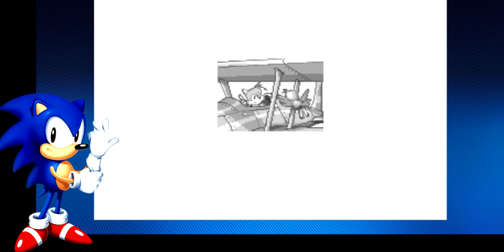Final Showdown - Sonic 2 Part 6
All my Video's are for a General Audience ^-^. It's now just up to Classic Sonic as we have reached the finale of the Second Game. Him vs Robotnik and machines on the DeathEgg.. Classic Sonic carries the support as he begins his charge.. will he succeed? Let's Find Out :)